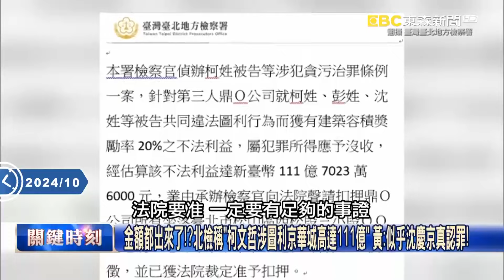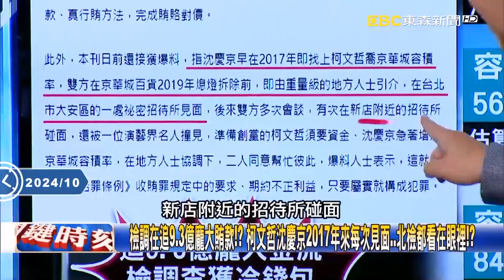京華城案392%→560%→840%兩階段行賄！？21位被告還有「潛在被告」...柯文哲提訊已非重點？【關鍵時刻】@ebcCTime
【無罪推定】

(00:00:00) 京華城21位被告還有「潛在被告」 王：392%→560%→840%兩階段行賄！兩組人查案！
(00:02:16) 威京恐倒閉？「柯文哲涉圖利沈慶京111億」 北檢聲請扣押京華城土地獲准將停工？
(00:10:28) 「犯罪所得111億」法院扣押京華城土地！ 北檢斷沈慶京命脈、追行賄柯文哲9.3億金流？
(00:29:31) 不只政治獻金！？柯文哲大帳房李文宗京華城案也有角色？ 簡舒培：喊沒金流遭打臉！

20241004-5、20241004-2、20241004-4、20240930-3